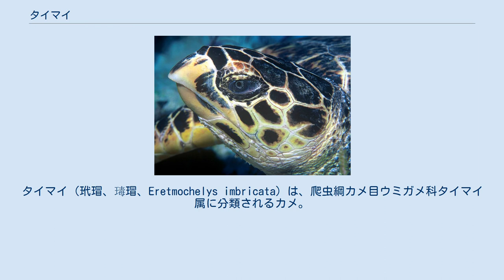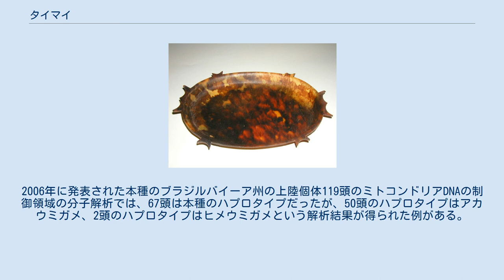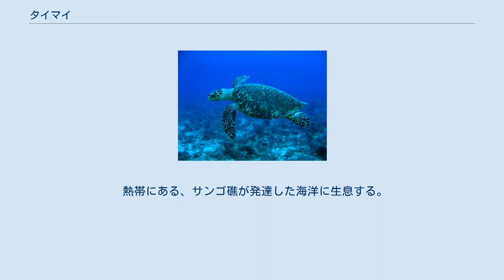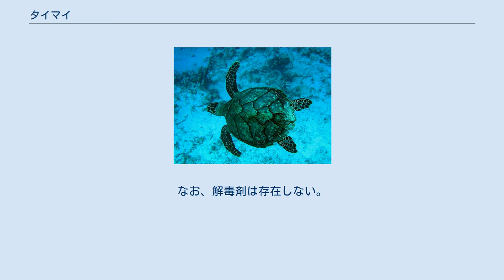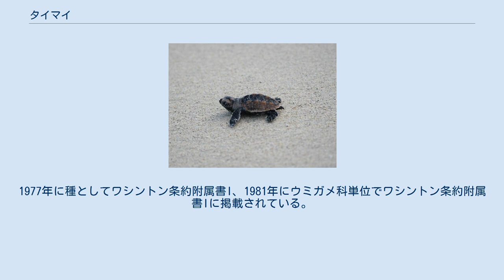タイマイ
タイマイ（玳瑁、瑇瑁、Eretmochelys imbricata）は、爬虫綱カメ目ウミガメ科タイマイ属に分類されるカメ。
本種のみでタイマイ属を構成する。
 インド洋、大西洋、太平洋 主要な繁殖地としてインドネシア、セーシェル、モルディブ、西インド諸島などがある。
ウミガメ科他種のように集中した産卵地がなく、広域で散発的に産卵する。
日本では、奄美諸島以南の南西諸島で少数が産卵する。
 甲長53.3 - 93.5センチメートル（上陸したメスの計測値。オスは上陸しないため捕獲や計測が難しい）。
椎甲板や肋甲板の後部が、その後ろにある甲板の前部と重なる。
縁甲板の後縁は鋸状に尖る。
背甲の色彩は黄色で、黒褐色の斑紋が入る。
 吻端が尖る。
下顎を覆う鱗（下顎鱗板）は左右に1枚ずつ。
頸部は長く、尖った吻端もあわせてサンゴの隙間にいる獲物を捕食することに適している。
頭部や四肢の背面は、黄色く縁取られた黒褐色の鱗で覆われる。
腹面は黄色。
 卵は直径3.5センチメートル。
 本種に限られるわけではないがカメ目は遺伝的分化が進んでおらず属間雑種が見られることがあり、ウミガメ上科では染色体数にも違いがなく遺伝的差異が小さい。
2006年に発表された本種のブラジルバイーア州の上陸個体119頭のミトコンドリアDNAの制御領域の分子解析では、67頭は本種のハプロタイプだったが、50頭のハプロタイプはアカウミガメ、2頭のハプロタイプはヒメウミガメという解析結果が得られた例がある。
形態が本種であるにもかかわらず他種のハプロタイプと解析された理由として、母親もしくはその先祖に属間雑種が含まれていたためと推定されている。
 日本では1999年に本種とアカウミガメの中間型の個体が、産卵はしなかったもののアカウミガメに混じり上陸した例がある。
2013年6月に奄美大島において、アカウミガメとタイマイの特徴を併せ持つ交雑種が産卵していることが、NPO法人・日本ウミガメ協議会によって確認された。
同協議会では、種の保全が脅かされる危険性があるとして、今後子ガメの種の確認を実施したいとしている。
 熱帯にある、サンゴ礁が発達した海洋に生息する。
 主にカイメンを食べる。
サンゴの死骸を嘴や前肢で取り除いて、サンゴの隙間にいる獲物を啄んで食べる。
周年繁殖する。
砂浜から陸域に入り込んで、植生のあるところで産卵することも多い。
 卵は食用とされることもある。
食性から肉に毒が含まれることもあり、食べた人が中毒死した例もある。
なお、解毒剤は存在しない。
 日本では、甲板が鼈甲細工の原料とされた。
 鼈甲用や卵も含めた食用の乱獲、生息地であるサンゴ礁の白化による減少、ガス田や油田開発による影響、原油による海洋汚染、漁業による混獲などにより生息数は減少している。
1975年のワシントン条約発効時には、基亜種がワシントン条約附属書I、亜種E. i. bissaがワシントン条約IIに掲載されていた（2017年現在は本種に亜種は認められていない）。
1977年に種としてワシントン条約附属書I、1981年にウミガメ科単位でワシントン条約附属書Iに掲載されている。
日本は世界各地から甲板を輸入し、1975年にワシントン条約が発効してからも本種の甲板の輸入を続けていた。
これには国際社会からの批判が大きく、1993年に本種の日本への甲板の輸入は停止された。